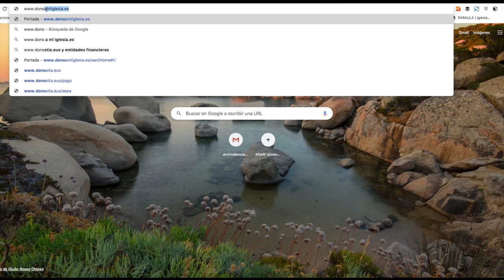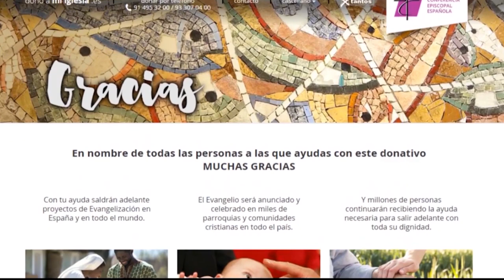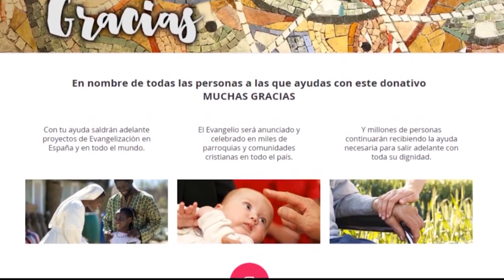Así puedes ayudar a tu parroquia de un modo fácil y seguro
Ayuda a tu parroquia siguiendo los sencillos pasos de este tutorial.
En la web puedes donar a tu parroquia, a la diócesis o a la Conferencia Episcopal Española. Puedes elegir entre hacer una donación puntual, mensual o anual.
Además, por cada donación menor de 150 euros tienes una desgravación fiscal del 80%, mientras que lo que dones a partir de esa cantidad desgrava al 35% (40% para donativos recurrentes).
Ayuda a tu parroquia. Ayúdate.
Es tiempo de aumentar la CARIDAD cuando todo está cerrado, de abrir puertas para ACOGER, de estar cerca de QUIEN LO NECESITA
Somos parte de una comunidad, de una IGLESIA comprometida y sin miedo.
¿Y TÚ, ya eres parte?